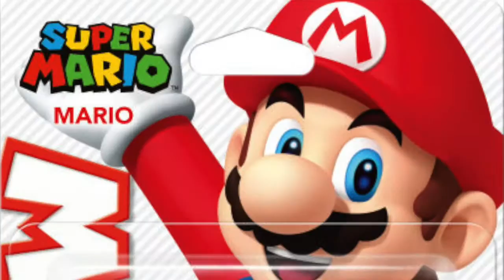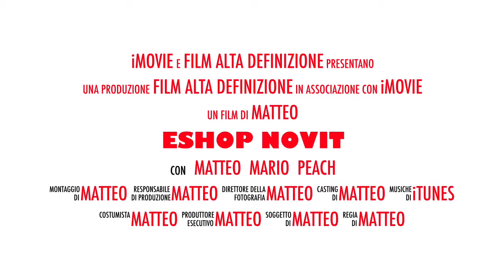eshop-novit trailer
Questo video riguarda eshop-novit